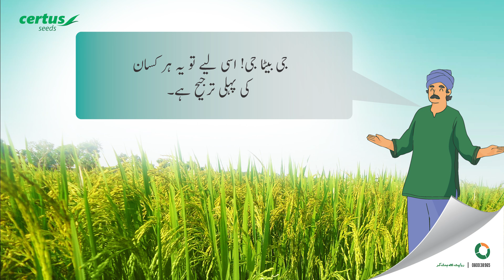ENNOVA MERA INTEKHAB |Hybrid Rice | Agriculture | Farmer | Dhaan | Pakistan | Rector Super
میرا انتخاب انووا ہائبڑد دھان بیج !